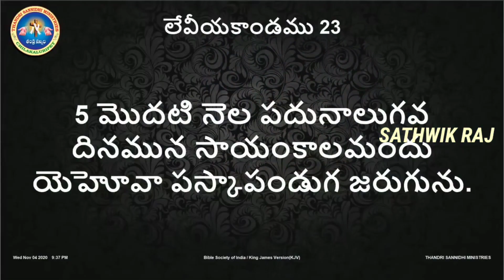||ఆదికాండంలోని ముఖ్యమైన అధ్భుత విషయాలు|| ||NEW MESSAGE BY PASTOR SHALEM RAJU GARU||